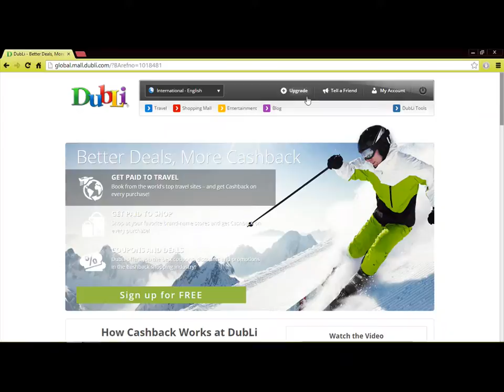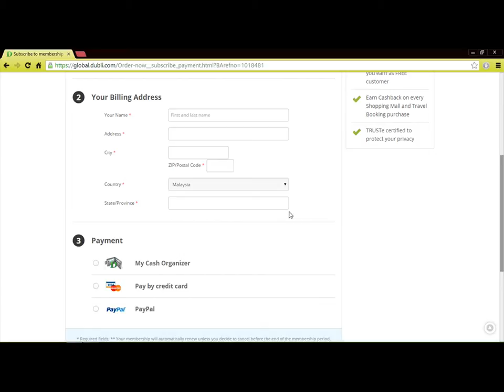Cara Untuk Upgrade Akaun Dubli Daripada Free ke VIP